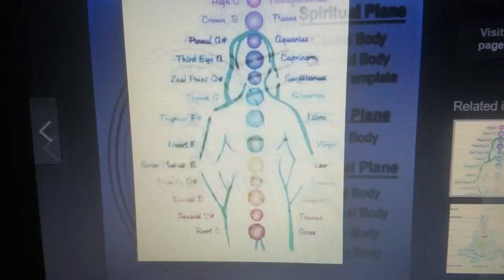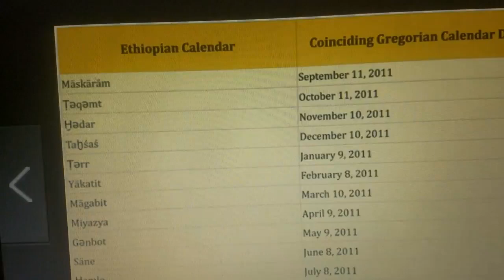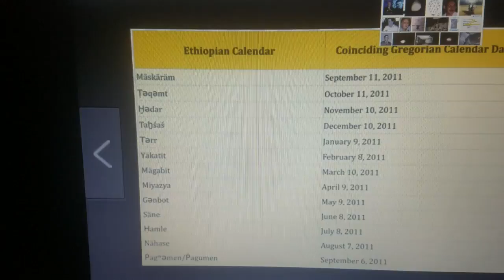SLEEP PARALYSIS!!! PLASMA VAMPIRES!!! PT. 2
Truth and action will free you I would like to
give thanks to RFG.